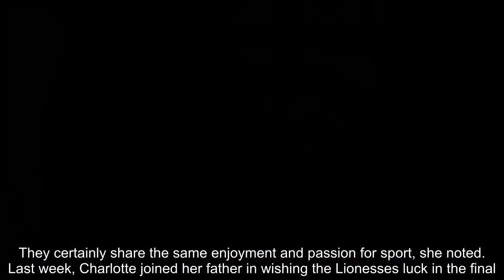An important turning point of Princess Charlotte!